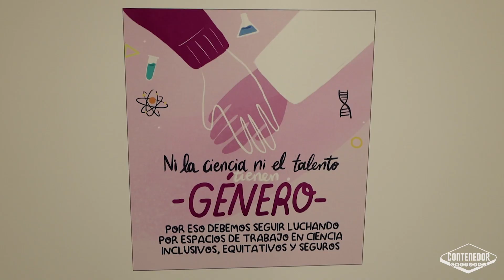ELLAS SON CIENCIA | MECUSA + Quan Zhou Wu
Inauguración: 29 de febrero a las 20h.

Fecha: Del 29 de febrero al 19 de marzo 2024.

Comisaria: Carmen Cortés Zaborras

Lugar: Espacio Cero del Contenedor Cultural (Bulevar Louis Pasteur, 23. Campus de Teatinos).

Horarios de visita al público: Lunes a viernes de 11h a 14h y de 17h a 20h (Cerrado festivos).

Entrada libre.

Catálogo

La organización sin ánimo de lucro ECUSA (Españoles Científicos en USA), creada en 2014 por un grupo de profesionales de la ciencia y la tecnología, cuenta actualmente con más de mil miembros. Nació con la voluntad de impulsar el trabajo de quienes dejan España, al menos temporalmente, para desarrollar su labor científica o tecnológica en los Estados Unidos de América. Entre sus objetivos también se encuentra la divulgación del conocimiento científico; la formación de nuevas generaciones de mujeres y hombres que dediquen sus esfuerzos a la ciencia y la tecnología; el fomento de los contactos entre quienes componen la organización, también con los agentes promotores externos; la ayuda para la movilidad y la mejora de sus carreras profesionales; así como la integración en la sociedad estadounidense. MECUSA nació en el seno de ECUSA como un proyecto interdisciplinar que pretende alcanzar la igualdad entre mujeres y hombres, especialmente en el ámbito científico. Por ello, los esfuerzos de quienes lo integran se dirigen a poner en valor e impulsar el trabajo de las mujeres científicas y tecnólogas; a promover su presencia en el ámbito científico; a concienciar sobre las diferencias que existen en él debidas a consideraciones de género; a educar a jóvenes, niñas y niños sobre la importante labor que realizan las mujeres en la ciencia y la tecnología; también, a buscar soluciones que eviten el abandono por parte de las mujeres de las carreras científica y tecnológica, por desgracia todavía vigente a pesar de las reivindicaciones en pos de la igualdad efectiva y de los esfuerzos por hacer de la conciliación una realidad plena. El proyecto del que nos hacemos eco en esta exposición retoma el fruto de la alianza entre MECUSA y la talentosa autora e ilustradora malagueña Quan Zhou Wu, en estos momentos titular de la cátedra de Cultura y Civilización Española de la Universidad de Nueva York, quien, en sus novelas gráficas llenas de humor, se esfuerza por derribar prejuicios, estereotipos y tópicos. Denominado Ellas son Ciencia, tiene como finalidad dar a conocer el trabajo científico y tecnológico de las mujeres españolas en EE. UU., así como la labor que a lo largo de la Historia han llevado a cabo muchas mujeres, minusvaloradas, silenciadas y olvidadas en demasiadas ocasiones. Cuenta hasta ahora con 8 cómics, que recogemos en la exposición (el noveno está al caer), en los que se muestran las actividades investigadoras de algunas de las mujeres que componen MECUSA, y de un vídeo en el que intervienen algunas de ellas titulado “Ellas son Ciencia. Visibilizando referentes”.